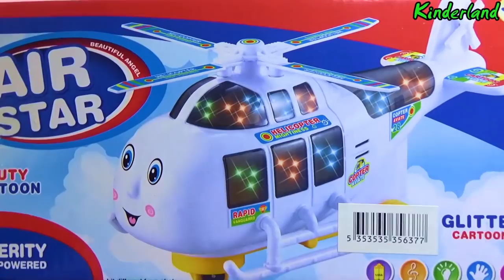UNBOXING BEST : Remote control helicopters super speed racer cars RC MODEL